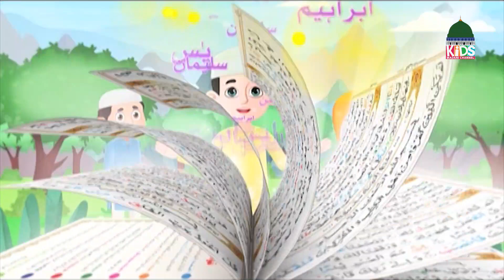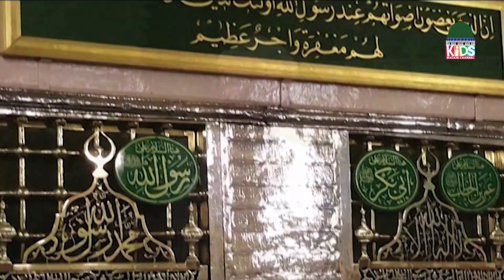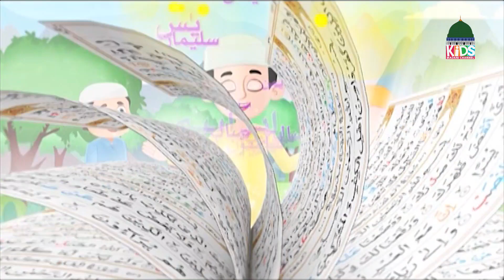Bachon ki Sham Ep# 656 | Kids Evening Show– Kids Madani Channel